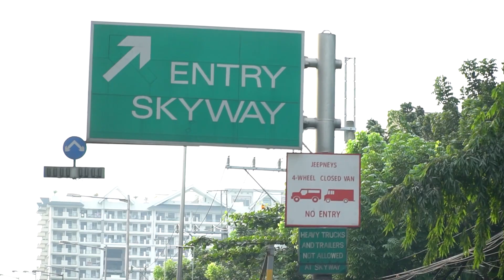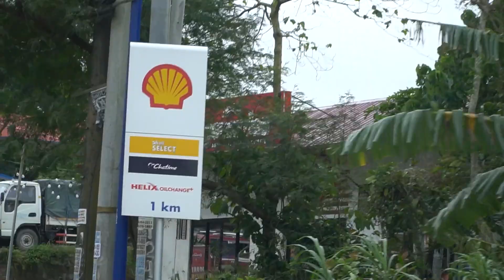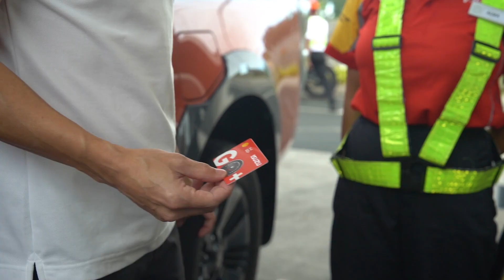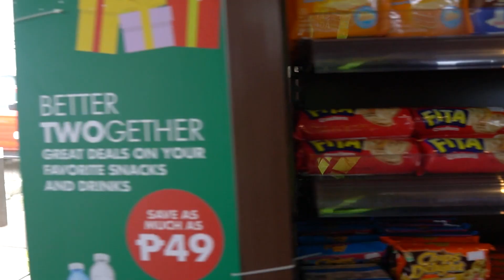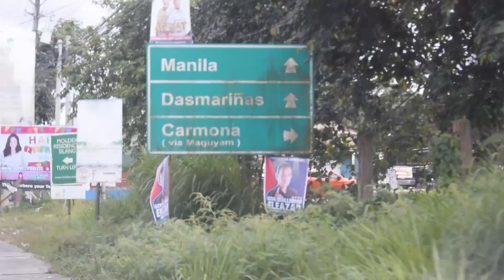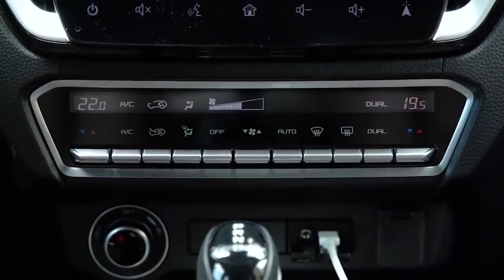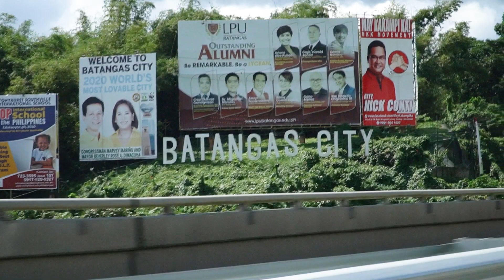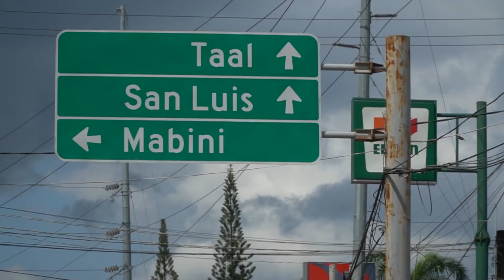Race to Mabini: Isuzu D-MAX vs. Yamaha Tenere 700 — Pick-up vs. Motorcycle | AutoDeal Feature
It's time to settle this once and for all. What's better, cars or motorcycles? Caco and Jinno take a trip to Mabini. Caco will take the All-New Isuzu D-MAX pickup truck, while Jinno takes his Yamaha Tenere 700. Will the diesel pickup make it first against the gasoline-powered bike? Can Jinno weave his way into victory while Caco is stuck in traffic? Find out in our AutoDeal x Motodeal Special.